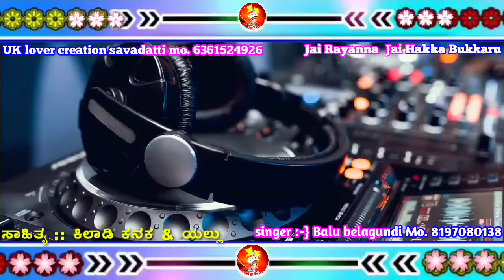ಜೀವಕ ಜೀವಾ ಕೊಡುತ್ತಾರ ಐದು ಮಂದಿ ಗೆಳೆಯರು | balu belagundi new tindi janapada